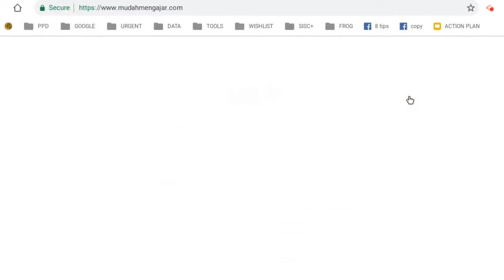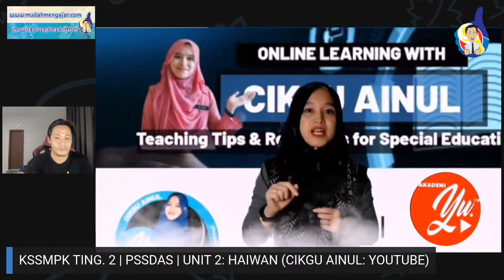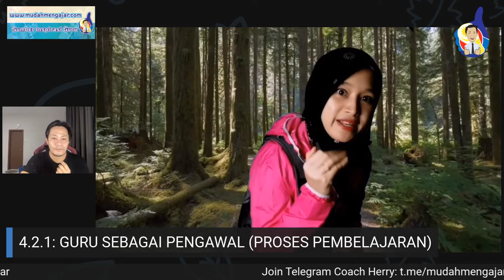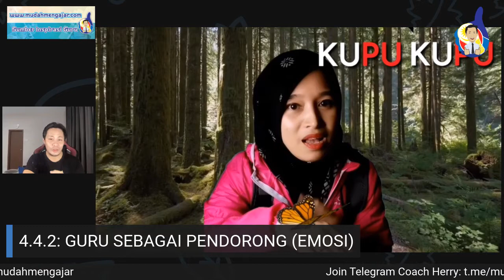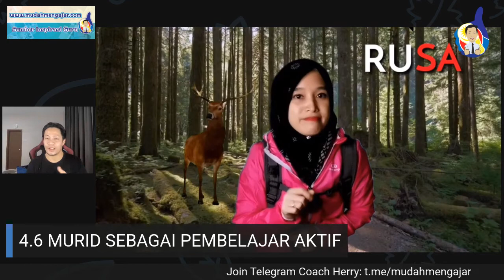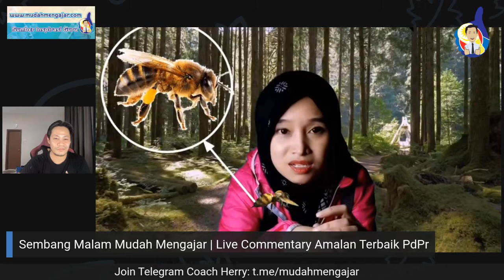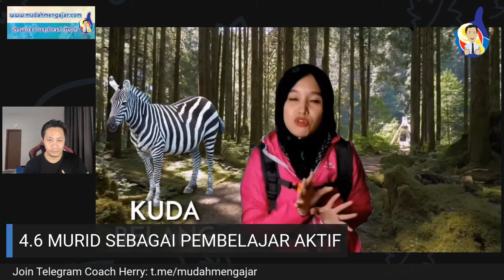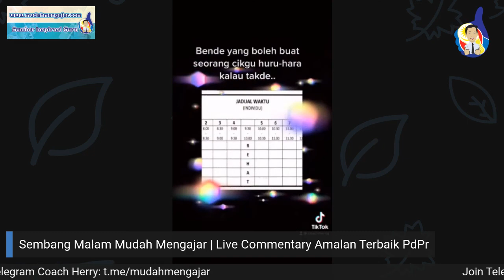SEMBANG MALAM MUDAH MENGAJAR LIVE COMMENTARY AMALAN TERBAIK PDPR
Coach Herry akan buat komentar secara 'Live' terhadap mana-mana video PdPr dan mengaitkan dengan elemen-elemen PAK21 dan Standard 4 SKPMg2.